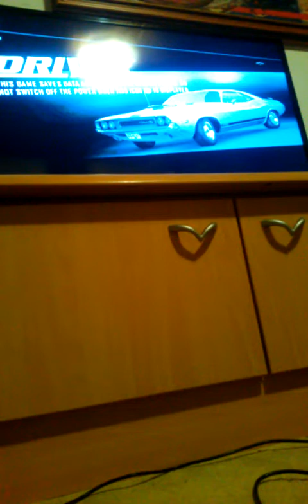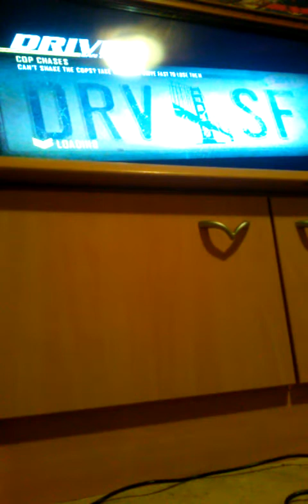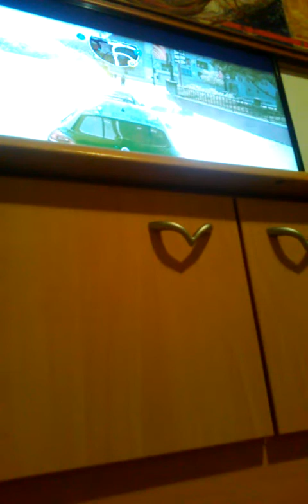Novi dan nova igra